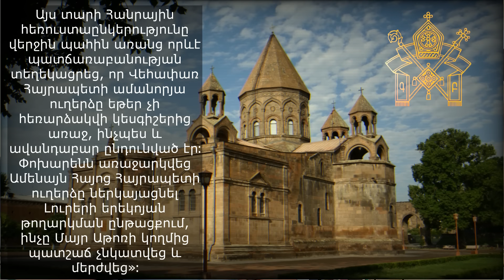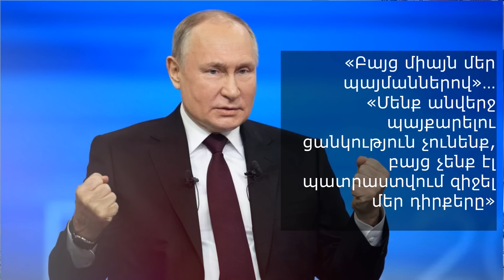Ընդդեմ, թե հանուն պետության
🇦🇲 ԱՋԱԿՑԵՔ ԱԼԻՔԻՆ ՀԱՅԱՍՏԱՆԻՑ
ՀՀ դրամ
Բանկը - ACBA bank
Անուն - DAVIT GRIGORYAN
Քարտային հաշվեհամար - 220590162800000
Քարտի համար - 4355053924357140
ԱՋԱԿՑԵՔ ԱԼԻՔԻՆ ՍՓՅՈւՌՔԻՑ
✅ 🇺🇸 SUPPORT ME – US DOLLAR
Beneficiary name: Davit Grigoryan
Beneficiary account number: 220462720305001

Correspondent bank*: Raiffeisen Bank International AG
Address: Am Stadtpark 9, 1030 Vienna, Austria
SWIFT (BIC) : RZBAATWW
Beneficiary bank: ACBA BANK OJSC
SWIFT (BIC) : AGCAAM22
correspondent account n. 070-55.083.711 USD(DO NOT use as beneficiary account number)

✅ 🇪🇺 SUPPORT ME – EURO
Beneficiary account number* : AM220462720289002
SWIFT (BIC) : RZBAATWW
SWIFT (BIC) : AGCAAM22
correspondent account n. 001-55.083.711 E U R(DO NOT use as beneficiary account number)